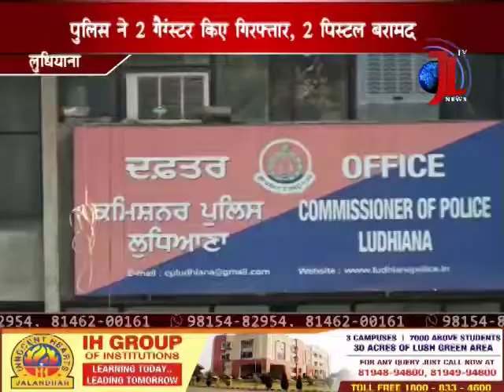ਲੁਧਿਆਣਾ ਪੁਲਿਸ ਨੇ ਕਾਬੂ ਕੀਤੇ 2 ਨਾਮੀ ਗੈਂਗਸਟਰ